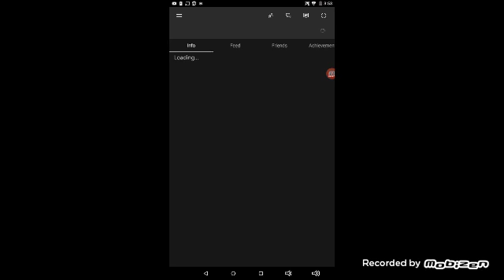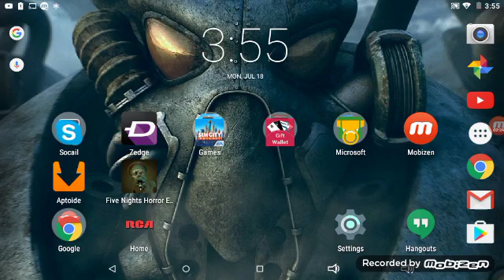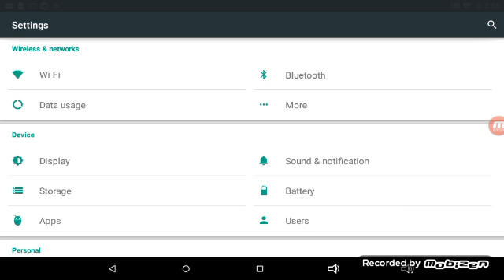Tiny gameplay part 2